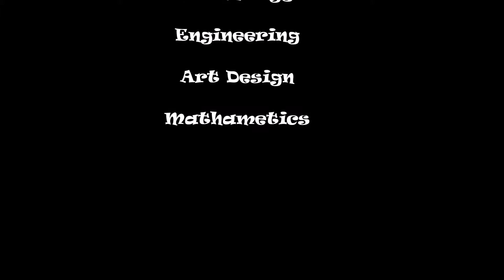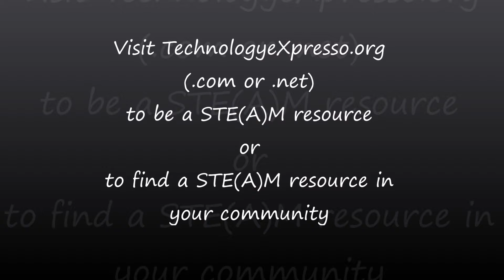Don't Keep Calm - We Need To Close The Gap!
The Digital Gap is the real enemy.  A whole community and generation of young and gifted minorities will be lost.  We need to turn talk into action.  This PSA is step one of the Stomp for STEAM campaign.